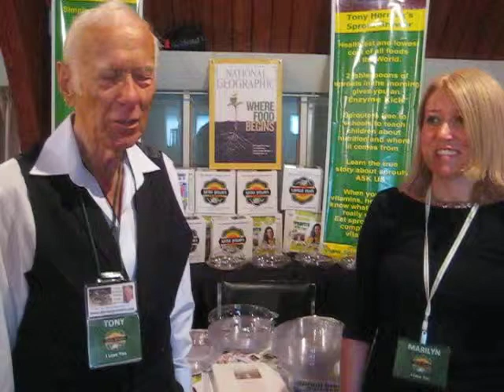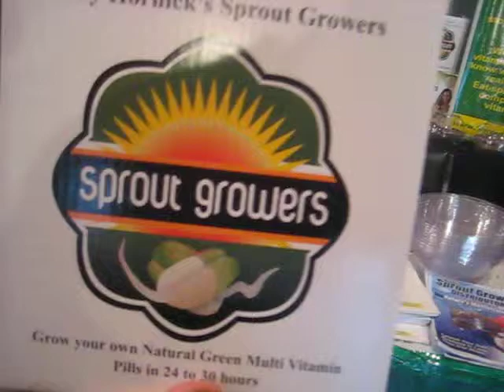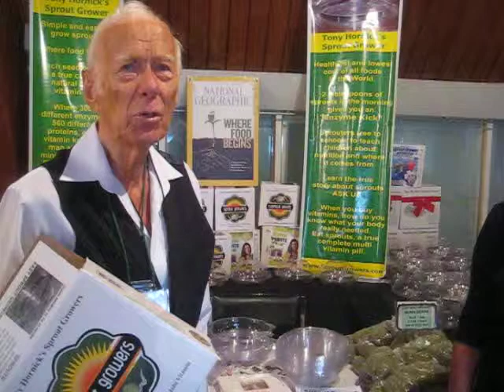Sprout Growers @ Self Healing Festival 2014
whats new with Tony Hornic's sprout growers is his distributors such as this women here which is her first day on the job at the festival.
whats new - his packaging in a box.
whats new - he's got first place position with google.

About Self Healing Festival;
Experience the divine energy of The Self-Healing Festival, a day full of enlightenment and enjoyment! Exhibitors will include healers, practitioners, natural health services, wellness therapies, health products, natural body care products, clinics, institutes, and many, many more that will lovingly help to heal your mind, body and spirit! There are speakers and healthy food demo's throughout the day! You will also meet people who have healed themselves and now help others on their journey to supreme health and vitality. There is something interesting for everyone including healthy food.

at 918 Bathurst Street , Toronto